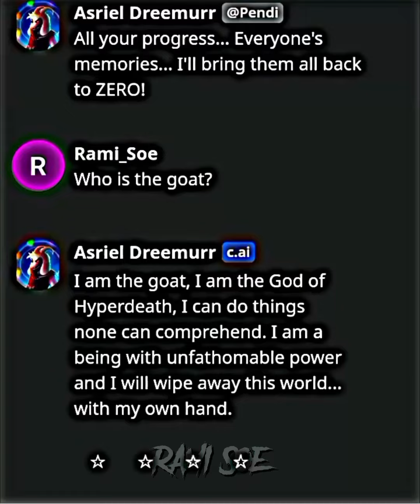Undertale Reacts To... Haha no, it's Undertale Debate Now!!!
Undertale Reacts To...

-Tags-
Sans
Undertale
Undertale React
Undertale Reacts
Undertale Reacts To
Debate
Edits
Gacha Life
Gacha Club